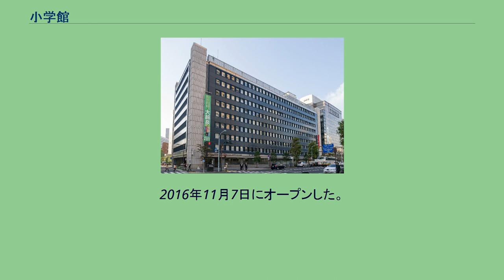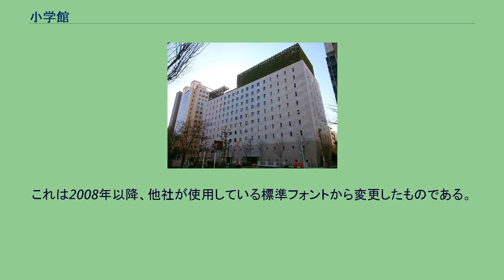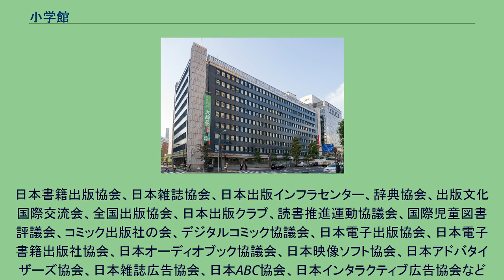小学館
株式会社小学館（しょうがくかん）は、東京都千代田区にある日本の総合出版社。
系列会社グループの通称「一ツ橋グループ」の中核的存在である。
社名の由来は創設時に小学生向けの教育図書出版を主たる業務としていたことに起因する。
特に学年別学習雑誌は長らく小学館の顔的存在として刊行され続けてきたが、「出版不況」や児童の減少と嗜好の多様化のあおりを受け、2000年代から2010年代にかけて相次いで休刊され、2017年以降、月1回発売されているのは『小学一年生』のみとなっている。
1926年に娯楽誌出版部門を集英社として独立させたが、太平洋戦争後は娯楽図書出版に再進出し、総合出版社へ発展した。
3代目本社屋（2012年11月撮影） 3代目本社屋は「小学館ビル」と呼ばれ、1967年1月に完成。
地上9階、地下3階建ての鉄筋コンクリート構造で、当初は屋上に駐車場を有し地上からエレベータで運ばれる構造でもあった。
『オバケのQ太郎』（藤子不二雄）の大ヒットにより「オバQビル」とも呼ばれたが、東日本大震災を機に耐震強度の見直しで建て替えが決定。
2013年9月から取り壊しが行われたが、直前の8月9日に取り壊しを惜しんで漫画家25人が白山通りに面した1階応接ロビーの壁面や窓ガラスに落書きを行った。
その後、落書きの一般公開が決定し、8月22日に漫画家84人が地下1階の通路も加える形で更なる落書きをした上で、8月24日・25日に落書きされた場所が一般に開放され、約8000人が来場した。
4代目本社屋も「小学館ビル」の名称で、2014年3月1日着工、2016年9月30日竣工。
地上10階、地下2階建て、鉄骨鉄筋コンクリート造（地上）、鉄筋コンクリート造（地下）。
地上1階と地下1階の中間階に免震装置を設置した中間免震構造を採用している。
2016年11月7日にオープンした。
小学館ビル完成までの間、200メートルほど南に位置する住友商事竹橋ビル（パレスサイドビルディング向かい）を仮本社としていた（住所上は同じ一ツ橋）。
コミック誌 学習誌 教育誌 文芸誌 情報誌 分冊百科 かつて発行していた文庫 かつて発行していた児童書 小学館発行の漫画のセリフには、娯楽漫画も含めて句読点が多用されている。
これは『小学一年生』をはじめとする学年誌の影響である。
学習雑誌部門から発行された『ぴょんぴょん』を除く少女・女性向け雑誌は句読点を用いられていない。
青年向け雑誌の『ビッグコミック』や『ビッグコミックスピリッツ』などにもこの特色が見られる。
ただし、青年向け雑誌にはルビは用いられていない。
なお、小学館以外のすべての出版社では、教育漫画のみで句読点を使用しており、娯楽漫画ではセリフには句読点は用いられない。
また、小学館のみ、漫画で使用される標準フォントが他社のものと異なる。
これは2008年以降、他社が使用している標準フォントから変更したものである。
日本書籍出版協会、日本雑誌協会、日本出版インフラセンター、辞典協会、出版文化国際交流会、全国出版協会、日本出版クラブ、読書推進運動協議会、国際児童図書評議会、コミック出版社の会、デジタルコミック協議会、日本電子出版協会、日本電子書籍出版社協会、日本オーディオブック協議会、日本映像ソフト協会、日本アドバタイザーズ協会、日本雑誌広告協会、日本ABC協会、日本インタラクティブ広告協会など